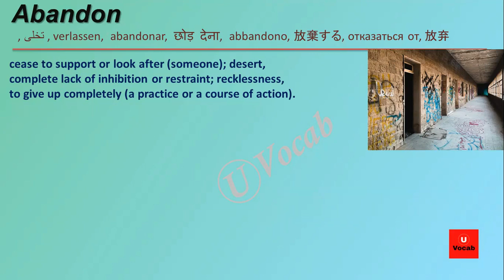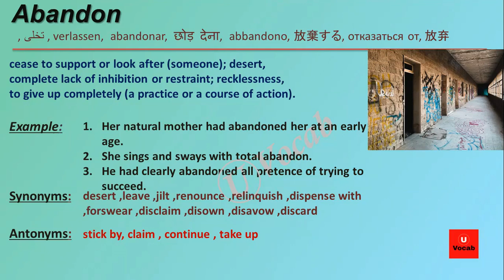ABANDON meaning and how to pronounce | U Vocab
ABANDON meaning in English |

 Arabic: تخلى
German: verlassen
Spanish: abandonar
French: abandon
Hindi: छोड़ देना
Italian: abbandono
Japanese: 放棄する
Russian: отказаться от
Chinese: 放弃

TRUST US YOU CAN IMPROVE !!!